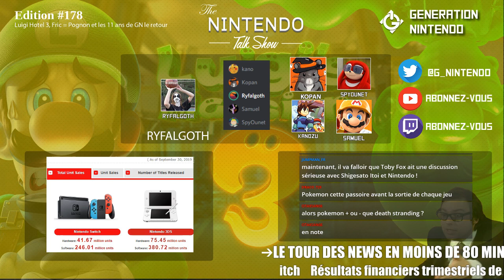Nintendo Talk Show #178 - Luigi Hôtel 3, Fric=Pognon et les 11 ans de GN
Cette semaine, retrouvez Ryfalgoth, Spy, Pix300, Kanozu et Kopan pour une émission bien rémunérée !

Une émission bien remplie avec nos premiers avis sur Luigi's Mansion 3, le débrief des résultats trimestriels de Nintendo et bien plus encore !

Nous vous donnons rendez-vous vendredi prochain à 21h pour une nouvelle émission chargée d'actus Nintendo

Et d'ici là, restez connectés sur Génération Nintendo pour ne rien louper de l'actualité de Nintendo et des animations du forum !